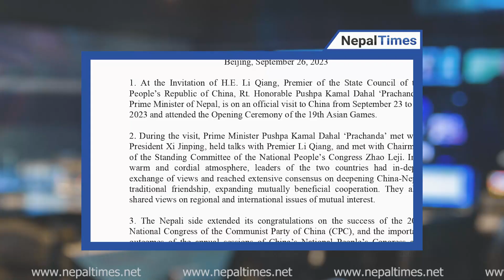प्रचण्डको भ्रमणले चीनभन्दा भारत–अमेरिका धेरै खुसी|| Nepal Times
प्रचण्डको भ्रमणले चीनभन्दा भारत–अमेरिका धेरै खुसी

Produced By: Nepal Times Media Private Limited
News Edited By: Harihar Nepal
Presented By: Ranjita Pokhrel
Video Edited By : Nepal Times